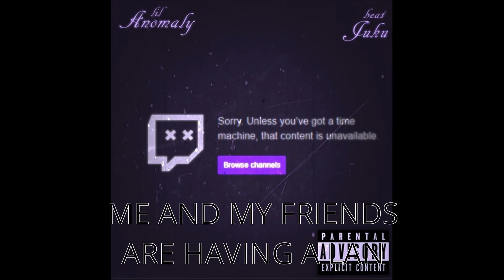Lil Anomaly - 30 Days (Lyric video) (Old version)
Brand new music video from the guy, the myth, the legend: Lil Anomaly.

I know I fucked up the lyrics at the start. It should be "I'm banned from Twitch" not "Ah fuck".